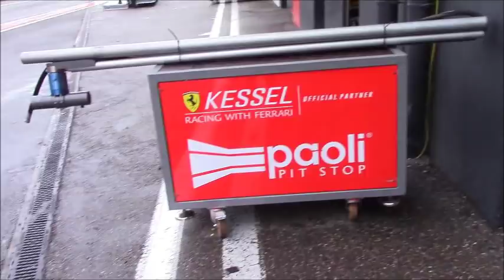Kessel Racing testing the Ferrari 488 GT3 at Circuit Zolder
Kessel Racing